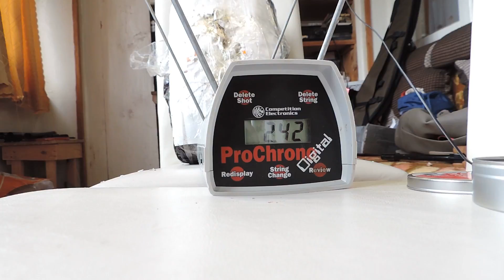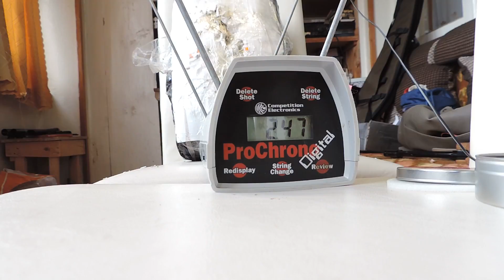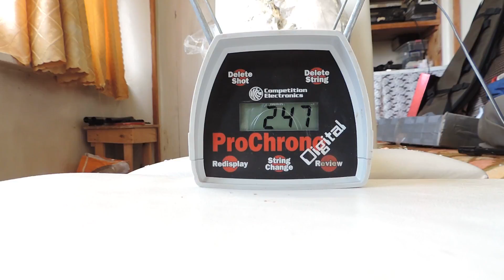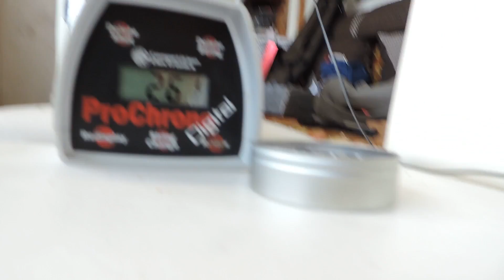КАК УЛУЧШИТЬ КОМПРЕССИЮ НА ПНЕВМАТИКЕ;)